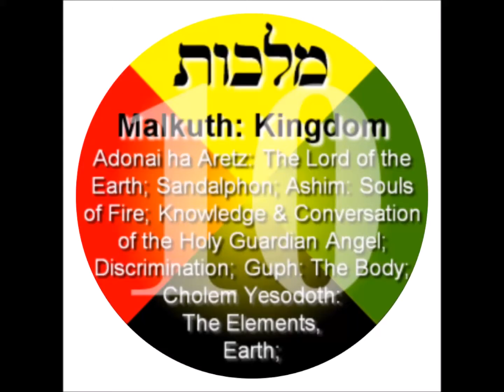EMPEROR KING KODEH JOBE KING OF UK&USA KODEH MALKUTH KINGDOM 53